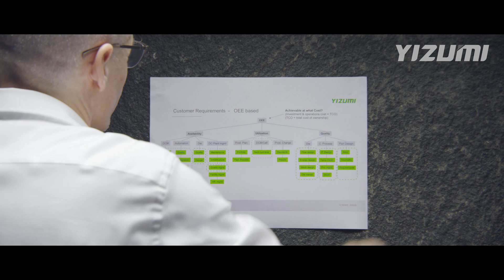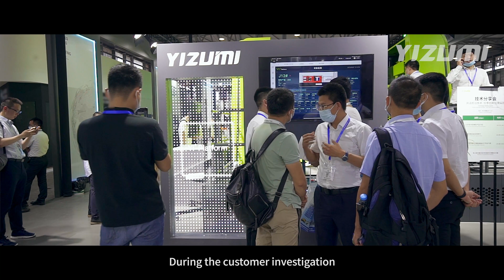The Road to LEAP -A story of YIZUMI LEAP Series Die Casting Machine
YIZUMI LEAP – World Class Die Casting

Why did we do LEAP? How did YIZUMI innovate LEAP? We know you must have many questions want to ask.  An innovation step as significant as the LEAP die casting machine can not be done by single individual. From the project started to the product released, we witness each milestone YIZUMI Die Casting Team has achieved.  Follow us to get a glimpse of the behind-the-scenes story and the video may get you answered.

State of the Art injection performance designed by an international engineering team with over 100 years of combined die casting machine design experience. With its over 8000 die casting machines in the market, YIZUMI is proud to introduce our LEAP machine line with its high-strength three-platen design and a highly innovative, energy saving, high performance hydraulic drive system. More about the machine